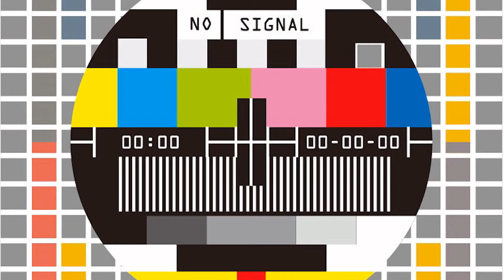Nyheter Swedish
This movie is in Swedish but I hope you don't have a problem with that. This was made just for entertainment purpouses and any statements made may be false.